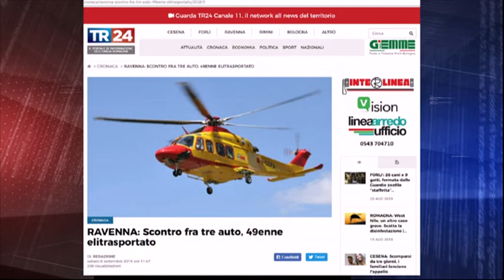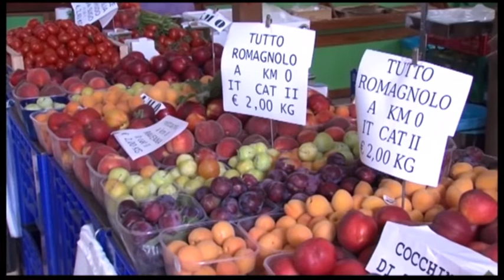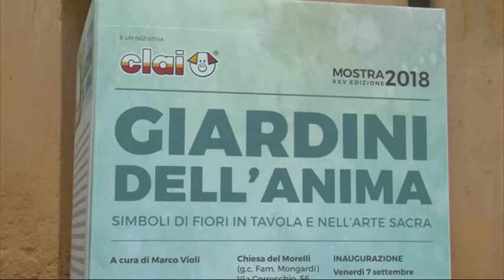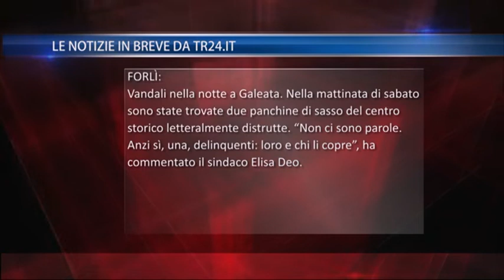TG SERA del 08/09/2018